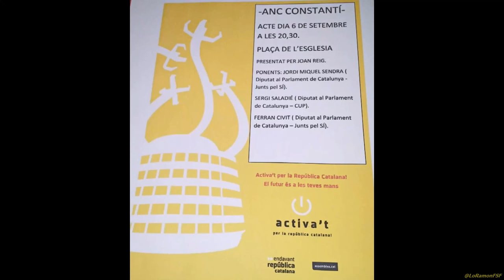Joan Reig.Taula rodona a Constantí amb representació dels partits independentistes.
Acte de l'ANC Constantí, a la plaça de l’església, a les 20,30 hores, presentat per Joan Reig, i amb els ponents,
Sergi Saladié i Gil
Ferran Civit i Martí
 I Jordi Sendra.

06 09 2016